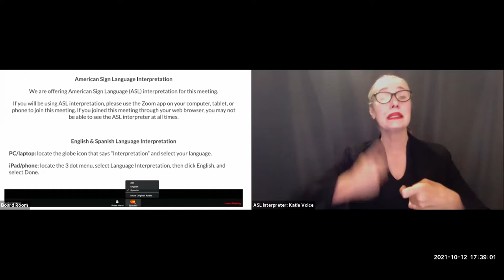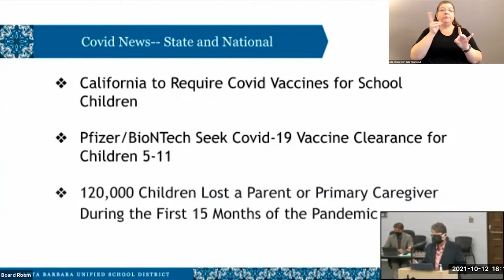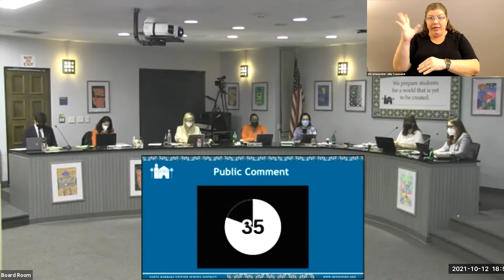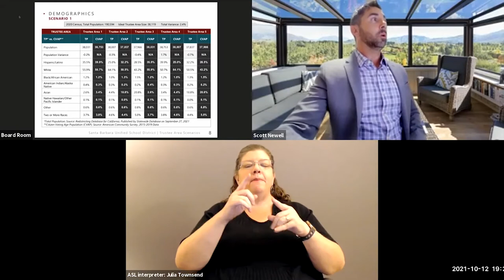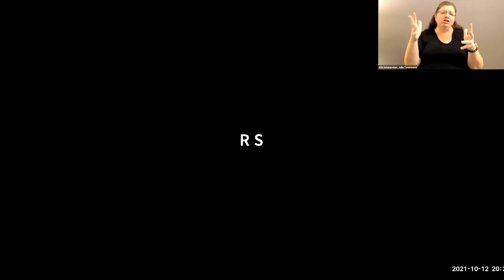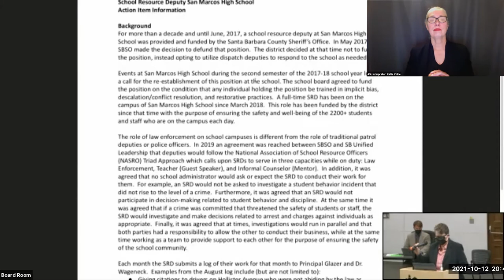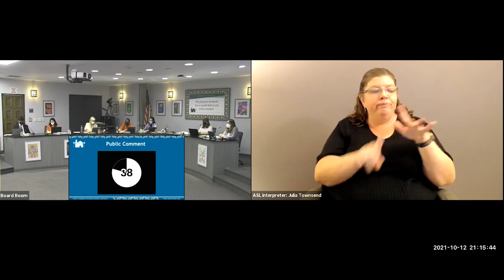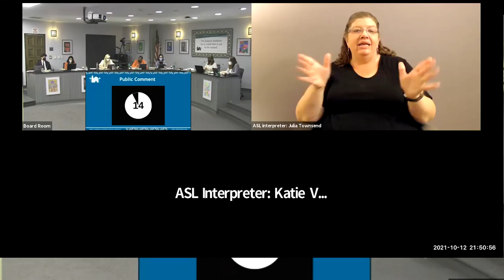October 12 2021 Board of Education Meeting, Santa Barbara Unified School District